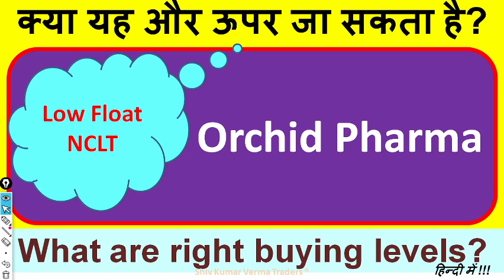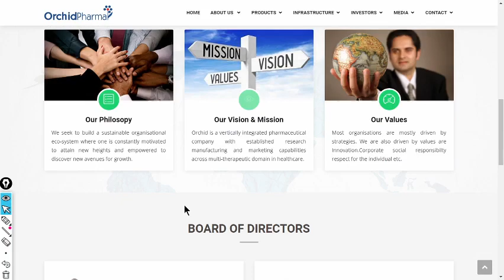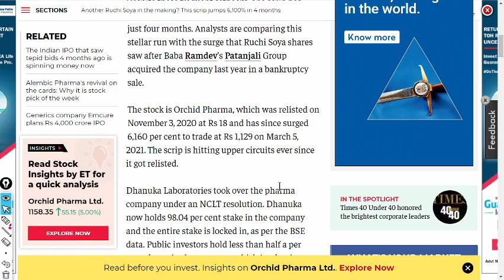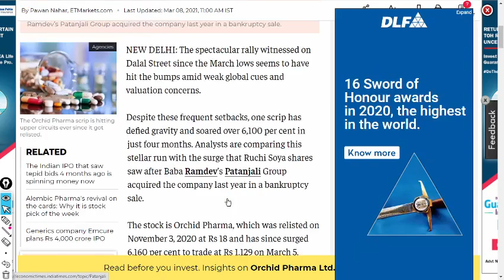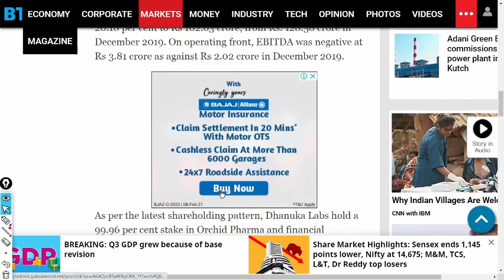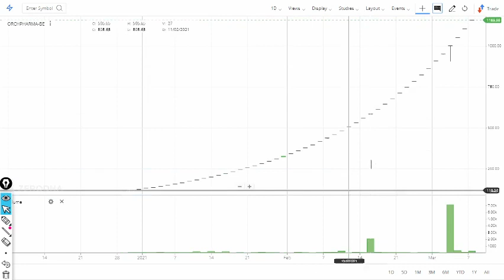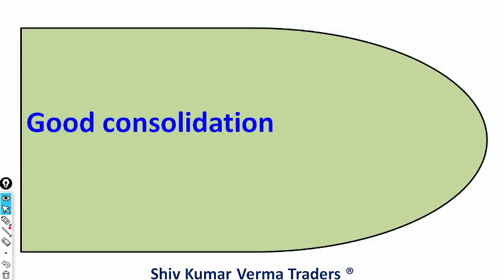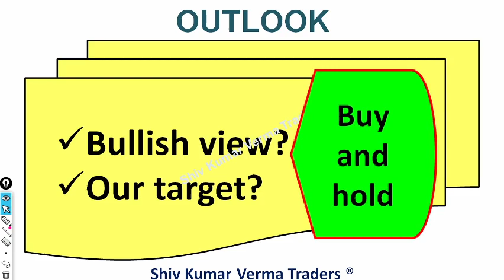Will Orchid Chemical & Pharma Share price fall in future? Latest News on Orchid Pharma!!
0:02 Hello and Welcome to all.
In this video we will learn about Will Orchid Chemical & Pharma Share price fall in future? Latest News on Orchid Pharma!!

7. How to earn daily Rs. 2000 risk free by Option selling (PUT & CALL option writing)
The stock of a pharma company has defied gravity and has delivered unmatched returns of over 6,000 per cent in just four months. The stock of Orchid Pharma has outperformed not only equities and commodities like gold, but also most popular cryptocurrency, Bitcoin. Share of Orchid Pharma has rallied 6,488 per cent in just 4 months from Rs 18 on November 3, 2020, to record high of Rs 1,186 as of March 8, 2021. In contrast, the BSE benchmark SENSEX has gained 26.63 per cent during the same period, while Bitcoin price surged 203 per cent. The returned delivered by Orchid Pharma shares

01:06 a) Long Term Investors, they will learn about - Investments ideas India, Why its share price is going up down?  Breaking News India Stock Market.
02:03 b) Beginners in stock market, they will learn about - Basics of share market for beginners, basics of trading stocks, basics of investing in
03:34 Q2 What will you Learn after watching this video?
Established in 1992 as an export-oriented unit (EOU), Orchid Pharma Ltd. (Orchid) is a vertically integrated company spanning the entire pharmaceutical value chain from discovery to delivery with established credentials in research, manufacturing and marketing. We today rank among the top 50 pharmaceutical companies in India and enjoy a multi-therapeutic presence across segments like anti-infectives, anti-inflammatory, central nervous system (CNS), cardio vascular segment (CVS), nutraceuticals and other oral and sterile products. Our pharmaceutical solutions include active pharmaceutical ingredients (API), finished dosage forms. We are globally present across 40+ countries through alliances and partnerships with globally reputed majors.
Our integrated business model enables us to cater to business opportunities throughout the value chain, from research to delivery of drugs across therapeutic segments. Our niche product basket helps us maintain an edge over our peers in the markets where we are present. In the years to come, driven by a highly competent and motivated team, we will move from strength to strength in the key domains of API, and global generics.

On March 31, 2020, the resolution plan under CIRP has been implemented and the Board has been re-constituted with the members nominated by Dhanuka Laboratories Limited, Haryana, India, the resolution applicant.

Registered Office & Corporate Office

         Orchid Pharma Ltd.
         'Orchid Towers',
         #313,Valluvar Kottam High Road,
         Nungambakkam,Chennai-600034,TN,India

Yours
At YouTube Channel share Latest News Trader
ShivKumar VermaTraders